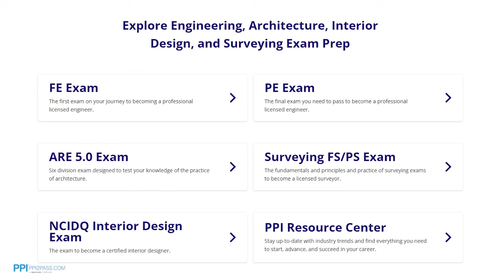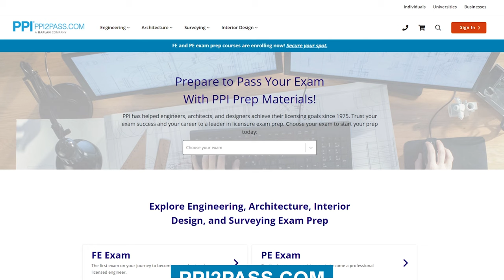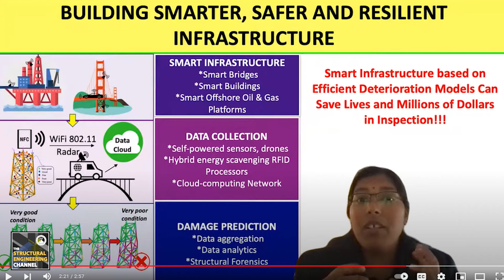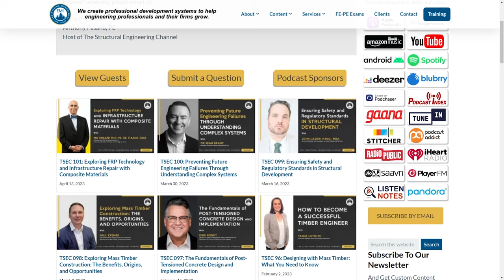Bridge Monitoring Systems: How Technology is Revolutionizing Structures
In this video, Ishwarya Srikanth, Ph.D., PE, A.M.ASCE, Structural Engineer at EXP, delve into how technology is reshaping the way we monitor and maintain structures, revolutionizing the field of structural engineering.

00:00 Intro
00:40 Sponsor PPI
01:29 Ishwarya’s Professional Career Overview
08:41 Pursuing a PhD Versus Entering the Industry
09:44 Transitioning From Academia to the Engineering Industry
14:45 The Evolution of Offshore Research
15:48 The Potential Benefits of PhD Research
18:53 Conquering the Challenges of Pursuing a PhD
20:42 Strategies for Condensing Your PhD Research Scope
21:20 Obtaining a Ph.D. Is All About Being Fully Prepared and Ready
24:49 Offshore Structures During Your Master’s Studies
26:06 The Variety of Offshore Structures
28:14 Mastering Machine Learning During Your PhD
32:15 The Power of Machine Learning When Predicting Bridge Deterioration
34:48 How Difficult Is It for an Engineer to Learn Machine Learning?
35:29 Balancing Personal and Professional Pursuits
38:12 Final Piece of Advice
42:29 Outro